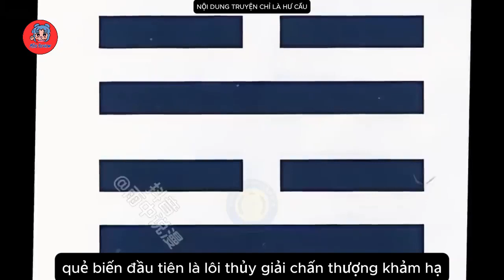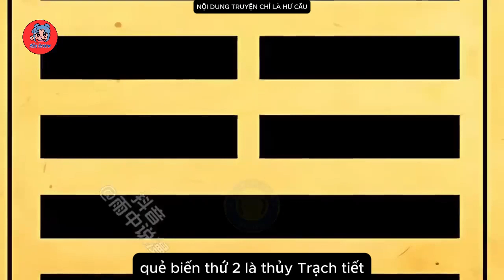Trần Côn Luân - Trần Hoàng Bì - Ma Y Thần Tế - Tập 1 - Review Truyện Tranh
Nguồn clip từ Kênh Mên Review @MenReview2602
Mời các bạn vào Kênh để xem full nhé